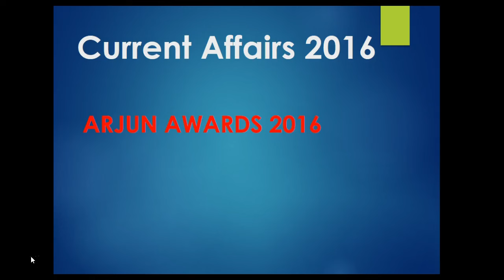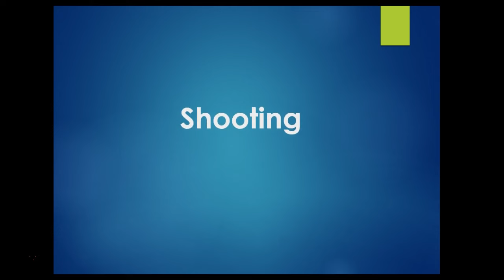current affairs 2016 part 62 || Arjun awards 2016